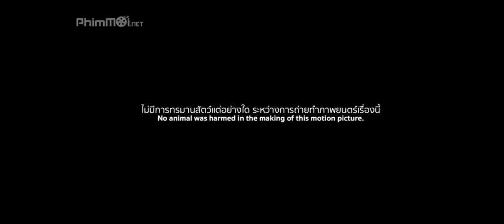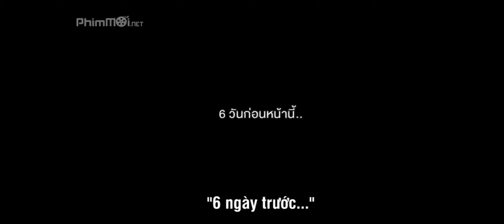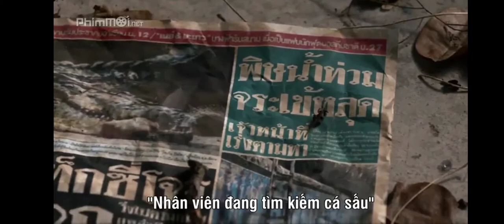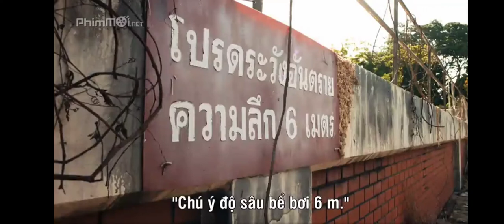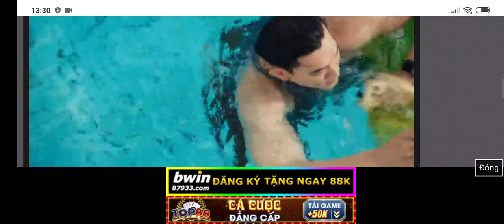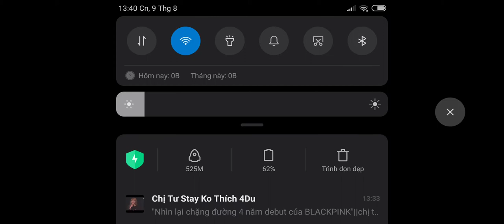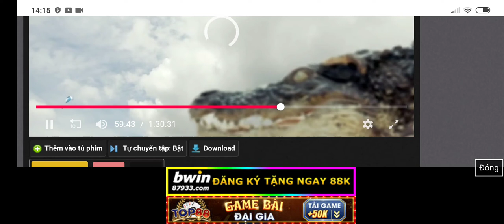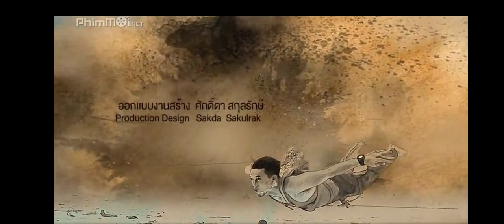The Pooll 2018 .Hồ bơi tử thần phim Thái Lan hay nhất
Hồ bơi tử thần là một bộ phim điện ảnh Thái Lan năm 2018 do Ping Lumpraploeng đạo diễn, với sự tham gia của Ken Theeradej Wongpuapan và Ratnamon Ratchiratham. Wikipedia

Ngày phát hành: 27 tháng 9, 2018 (Thái Lan)

Đạo diễn: Ping Lumprapleng

Bài hát nổi bật: Zero GravityĐóng góp

Tác giả kịch bản: Ping Lumprapleng

Đề cử: Giải của Hiệp hội Phim Quốc gia Thái Lan cho Hiệu ứng hóa trang xuất sắc nhất, thêm